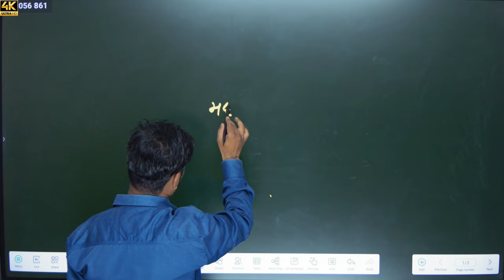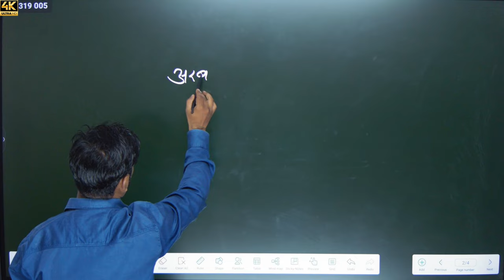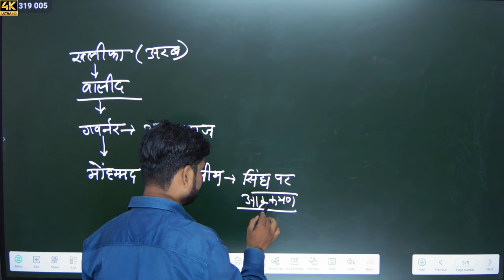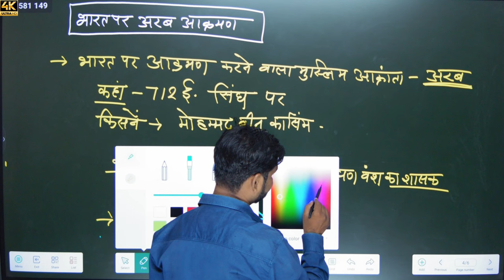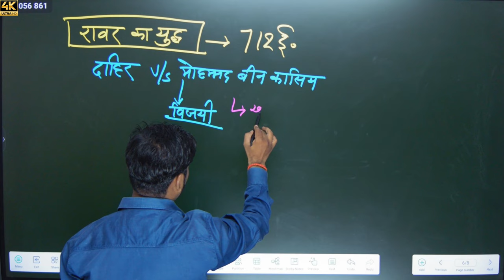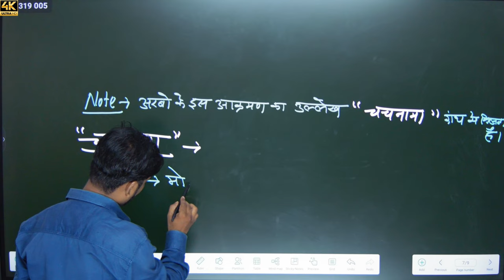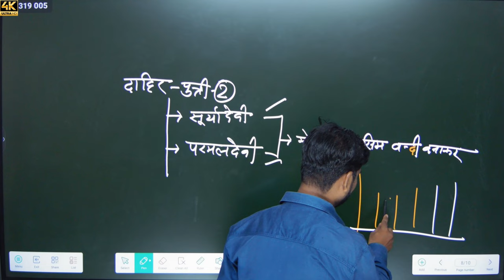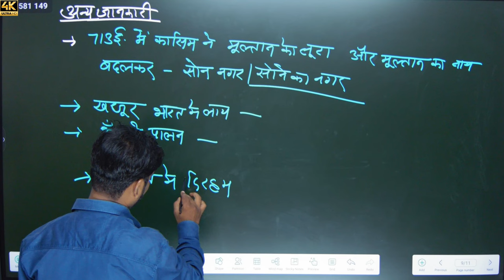[ 30 ] bharat ka itihas ( भारत पर अरब आक्रमण ) | By M.M. Sir